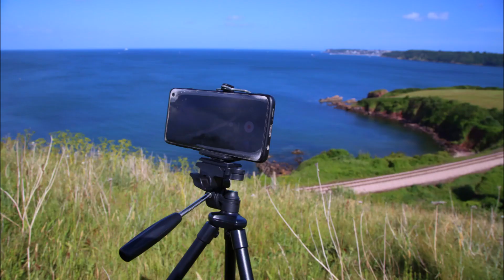70000 Britannia & 47810 pass Saltern Cove & Passage House on English Riviera Express 11/06/22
70000 Britannia top & tailed with 47810 pass Saltern Cove on:
1Z61 16:35 Kingswear to Solihull "English Riviera Express"
and passing Passage House, Newton Abbot 45 minutes later
Saturday 11th June 2022
Coaches: 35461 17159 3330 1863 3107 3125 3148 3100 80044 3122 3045